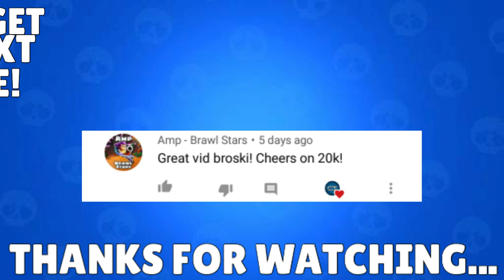ALL NEW SKINS, BRAWLER AND REMODEL coming in upcoming update (july 2020) in Brawl Stars!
➥About Brawl Stars:
Team up with your friends and get ready for epic multiplayer MAYHEM! Brawl Stars is the newest game from the makers of Clash of Clans and Clash Royale. Jump into your favorite game mode and play quick matches with your friends. Shoot 'em up, blow 'em up, punch 'em out and win the BRAWL.